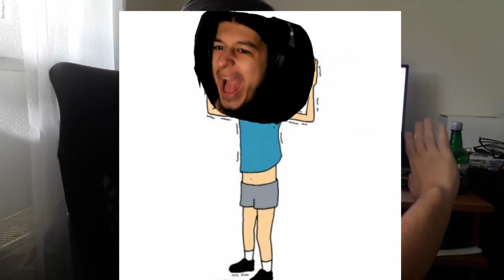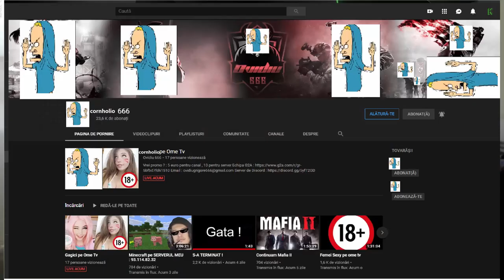La o bere cu Cornholio in Zona 51